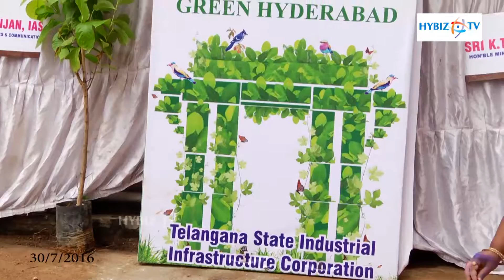K T Rama Rao Promoting Greenery in Telangana - hybiz